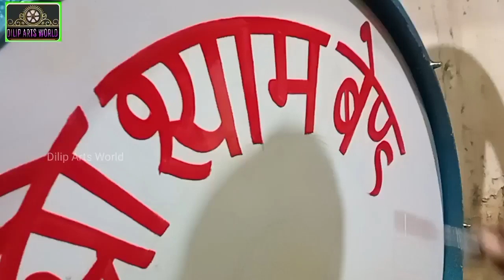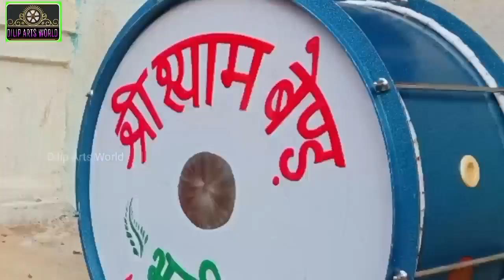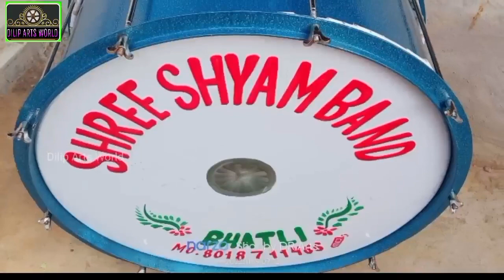Dhol Me painting art Dram se painting art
Dhol Me painting art     Dram se painting art  Dilip Arts World  ଢୋଲ ରେ ପ୍ୟାଣ୍ଟିଙ୍ଗ ଚିତ୍ର